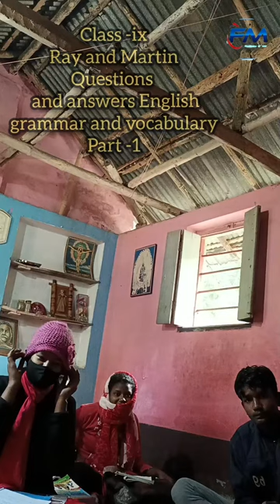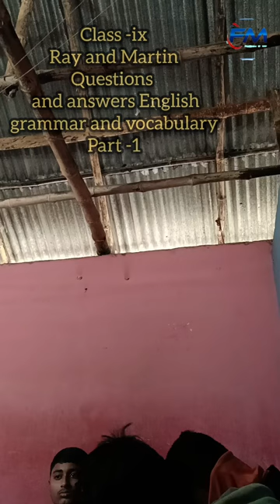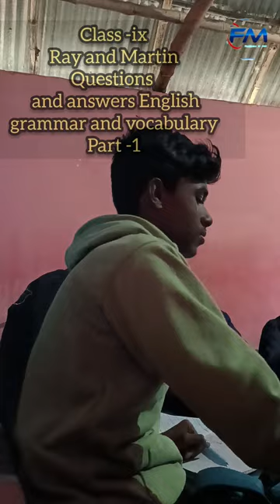Ray and Martin English grammar discussion,part -1